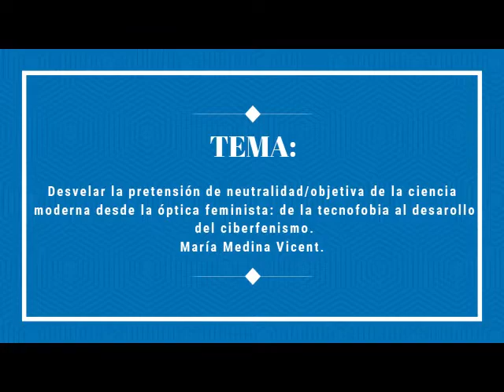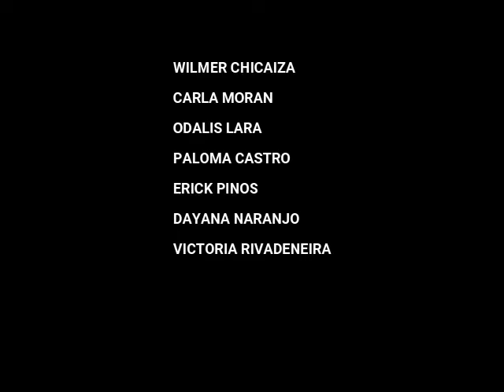Mujeres en la historia de la medicina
Trabajo de los estudiantes de la materia de Epistemología, 2do semestre, Facultad de Comunicación Social, Universidad Central del Ecuador.
visite el blog:
Paloma Castro
Victoria Rivadeneira
Wilmer Chicaiza
Carla Morán
Erick Pinos
Dayana Naranjo
Jairo Duta
Diego Cusquillo
Odalis Lara